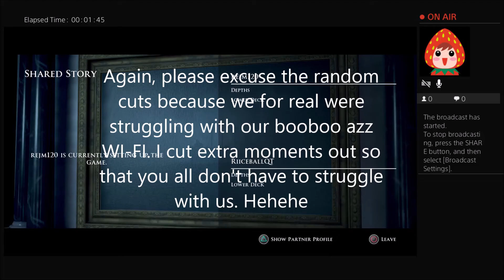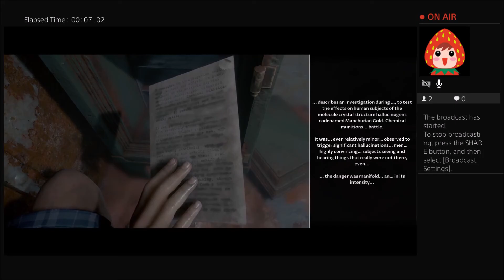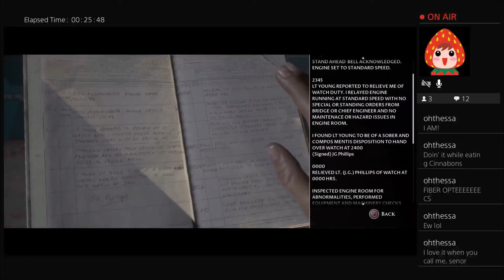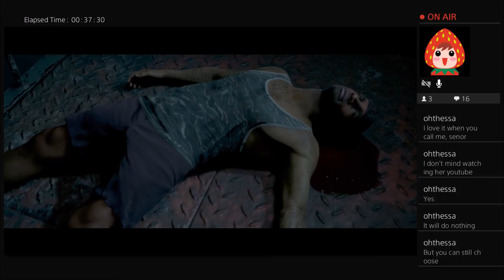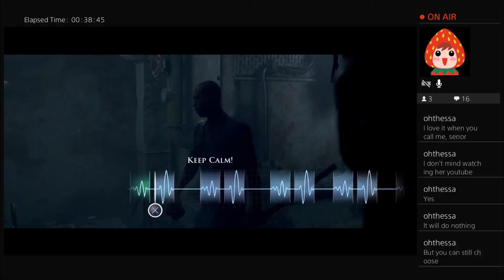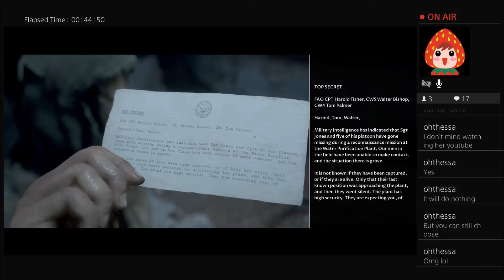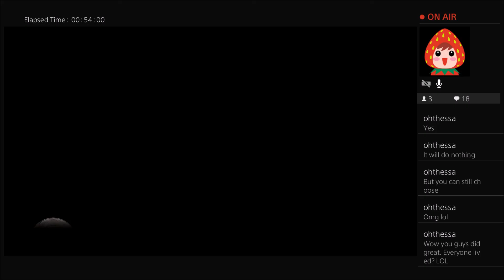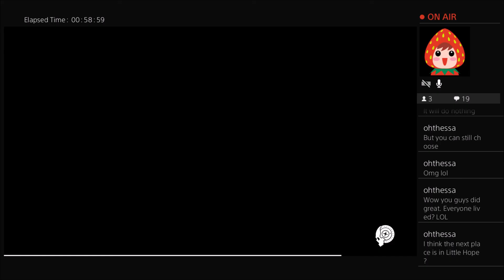The Struggle Chronicles ft. Rejm120 [MAN OF MEDAN co-op] [Episode 2- ENDING]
Welcome...to The Dark Pictures Man of Medan!

A group of friends/family set out on a diving adventure to an undiscovered World War 2
crash site! However, they encounter French pirates who keep them hostage, and
discover coordinates to an old freighter that supposedly holds the "Manchurian Gold".
Will they survive, or will they fall victim to the hallucinations that have caused
the death of many passengers? This is an interactive game where YOUR choices affect
how YOUR story plays out.

I apologize for the great lags and random cuts. Reyna and I are still too broke
to afford fiber optics, lmao.

Other than that, enjoy what we have presented to you!